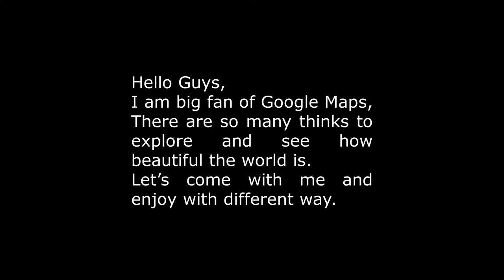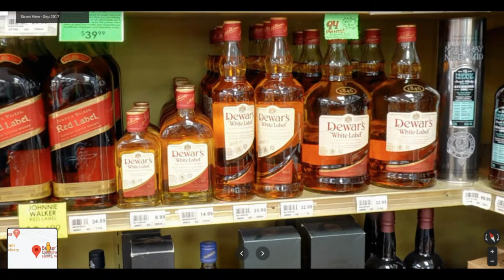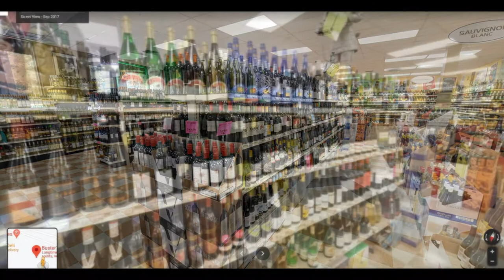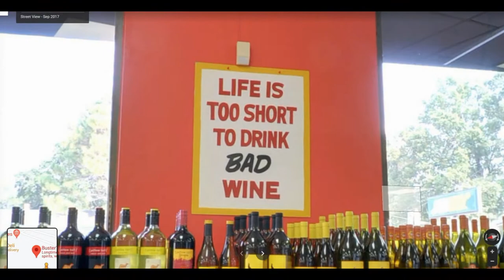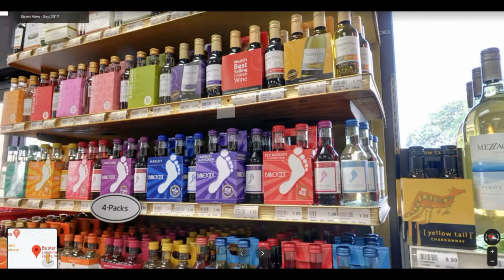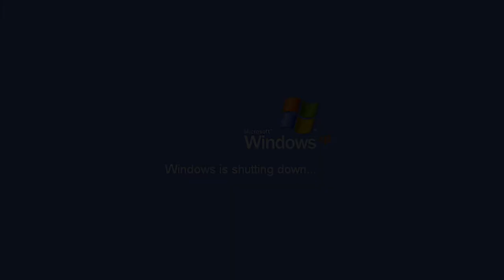How Liquor store looks on Gmaps ? with Lengendary Windows XP theme & installation music.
Explore the world as per your own direction with Google Maps,
without leaving home.
In this video you will explore A Liquor store.

आप भी दुनिया घूम सकते है अपनी मर्जी से
और कही भी जा सकते है Google Map की जरिये

Thanks to Google Maps and theirs photographers..